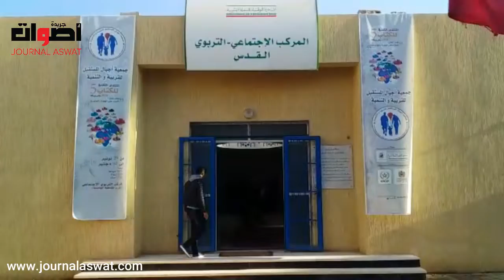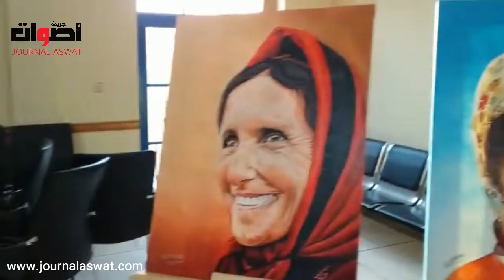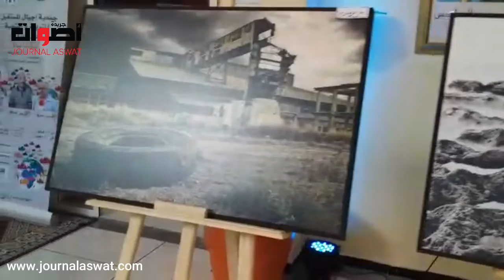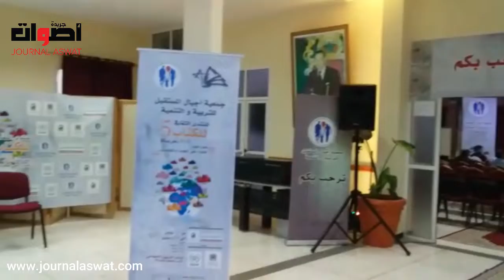ابداع ادبي وفني على هامش منتدى الثقافة والكتاب في نسخته الخامسة